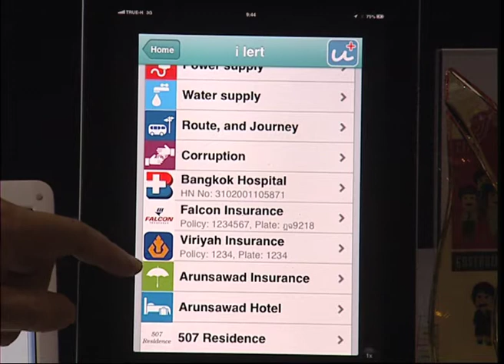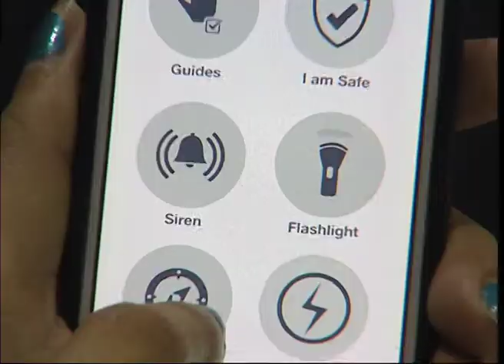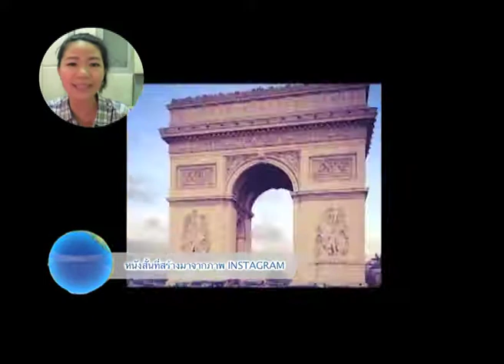MCOT DOT NET Ep.171 เทคโนโลยีเตือนภัยพิบัติ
26 พฤศจิกายน 2556 : เทคโนโลยีเตือนภัยพิบัติ

พาเหรดไอที : ไม่ถึง 24 ชั่วโมง XBOX One ขายไปได้กว่าล้านเครื่อง // หนังสั้นที่สร้างมาจากภาพ INSTAGRAM